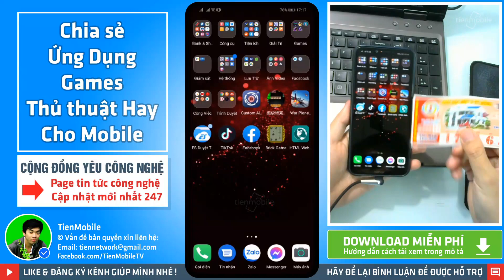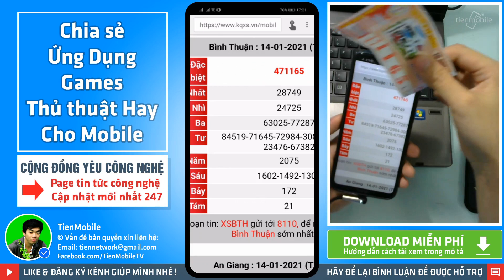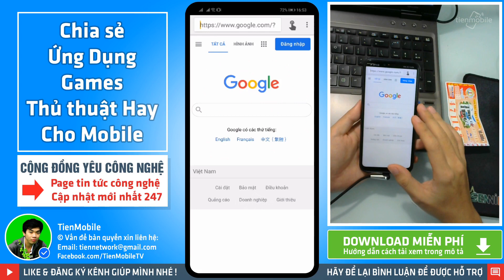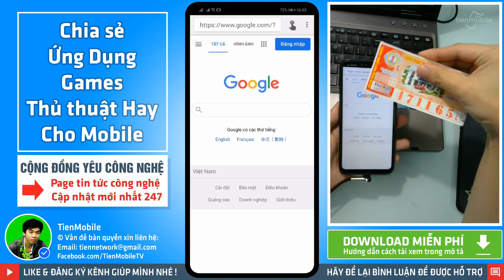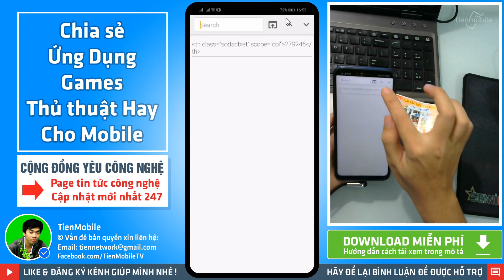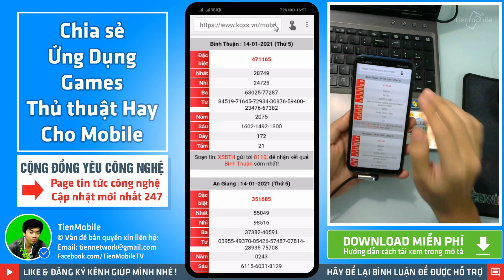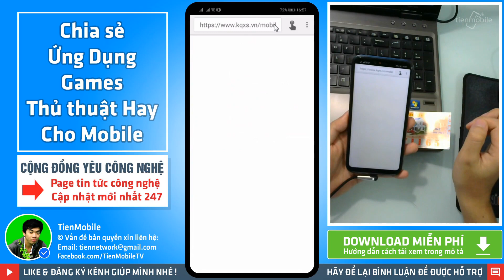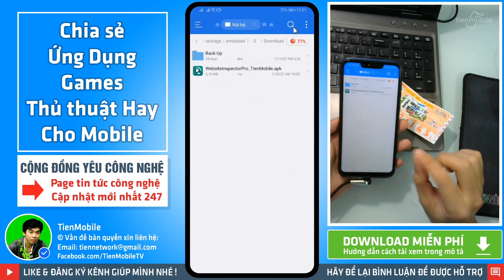Cách Troll bạn bè Trúng Số trên điện thoại Siêu Hay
Trong video này mình chia sẻ anh em: Cách Troll Bạn Bè Trúng Số Độc Đắc 2 TỶ Trên Điện Thoại Rất Hay. Nếu thấy hay hữu ích hãy cho video 1 Like và để lại nhận xét góp ý ủng hộ giúp mình nhé !
- Link tải: Xem dưới bình luận Ghim
TienMobile - Chia sẻ Thủ thuật, Ứng dụng & Trò chơi.